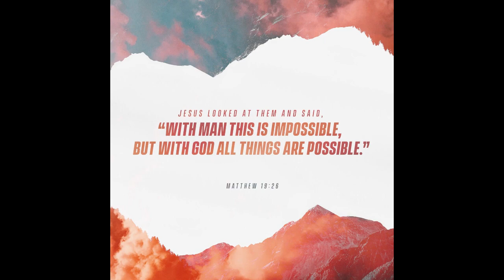Hood Prop - Tom's Bronco Parts vs James Duff Comparison - 1966 Ford Bronco Restoration Project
In this video I install the Tom's Bronco hood lifts/props.  I show a James Duff setup on a friends Bronco and compare the two.  They both work very well but the James Duff support is much stronger and supports the hood sides better.  Tom's is a good value for the money but James Duff wins the better design award.